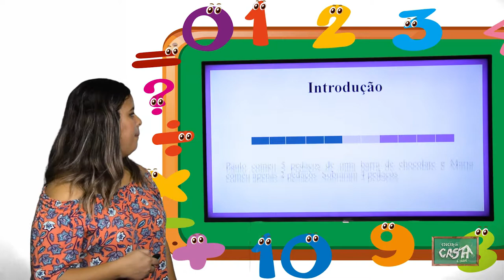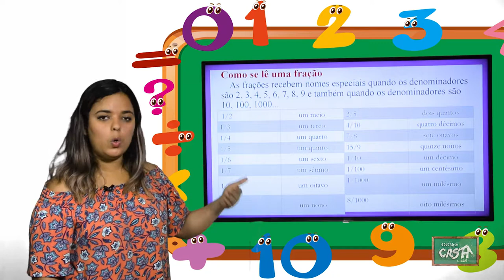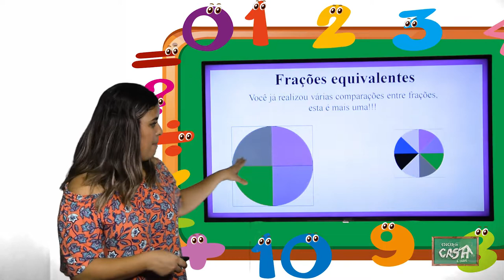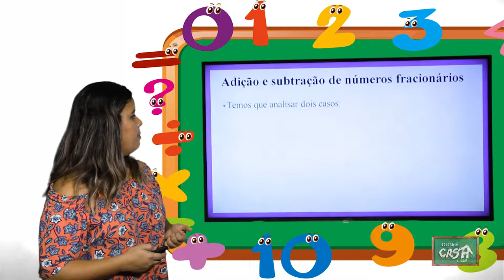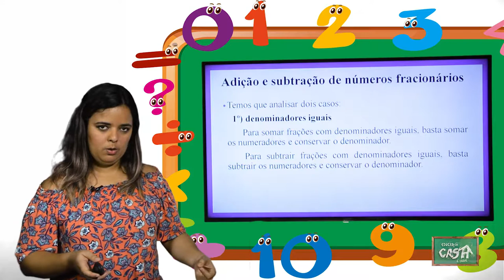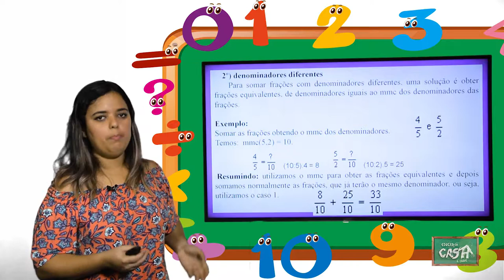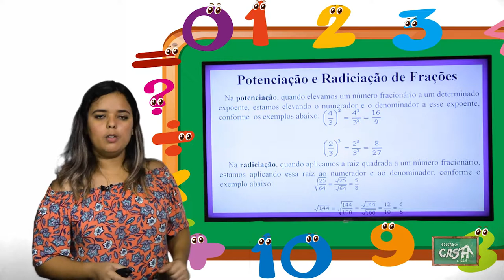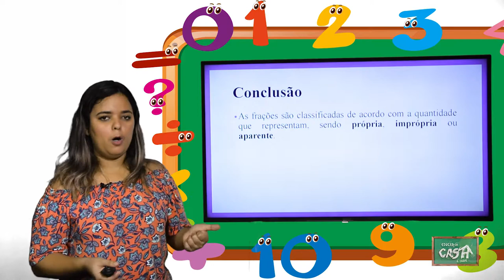5º ANO - II TRIMESTRE - MATEMÁTICA - AULA 3 - FRAÇÃO